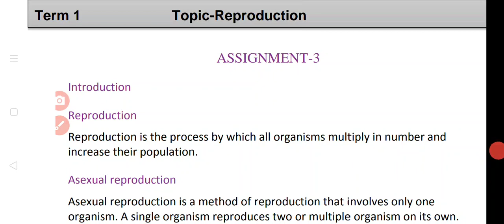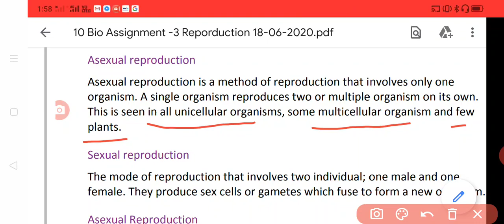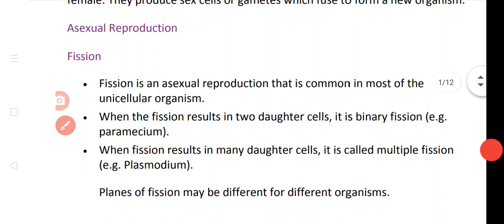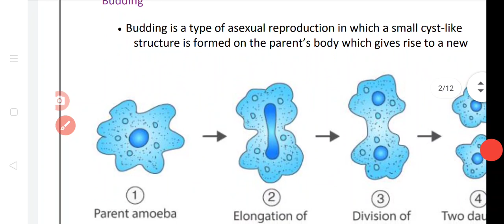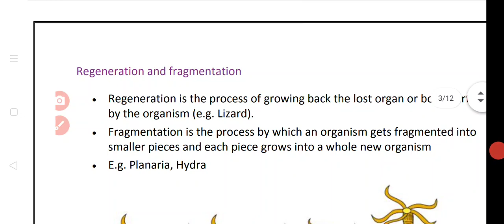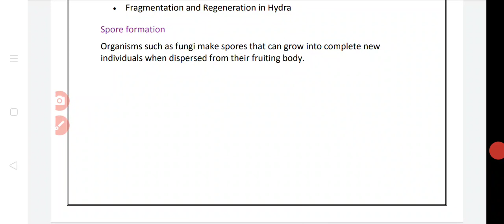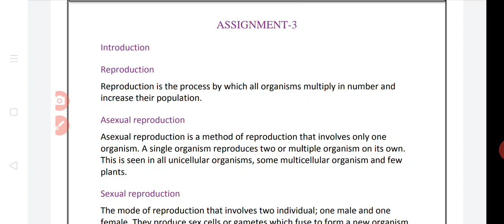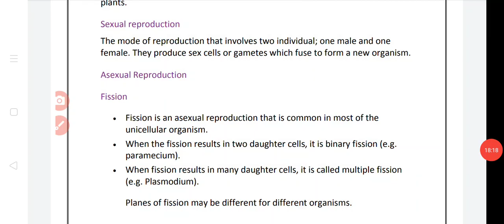Reproduction by Kulveer kaur Chauhan (Asexual Reproduction)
Fission (Binary & multiple), Budding, Regeneration, Fragmentation,Spore formation